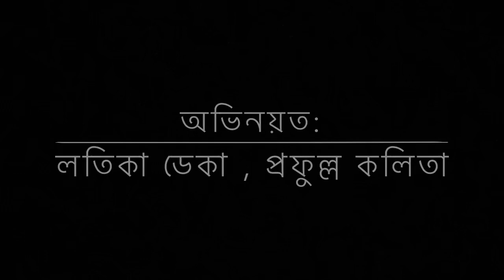এটা ডাঙৰ ঘটনা হৈছে............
Edited on : iPad Pro 2020